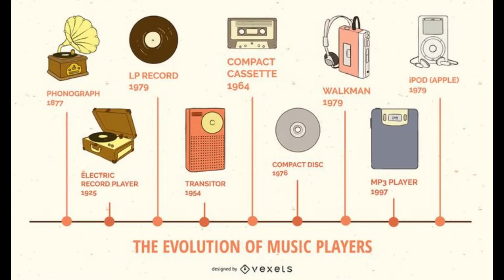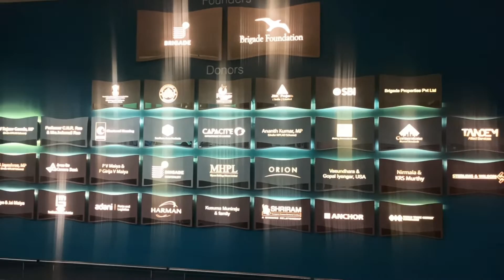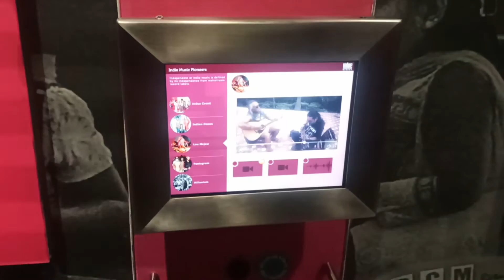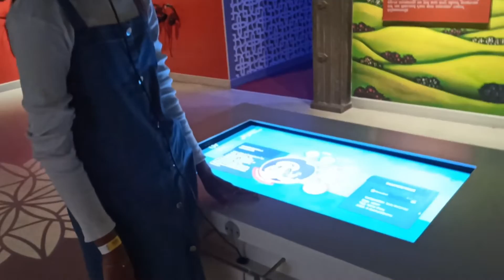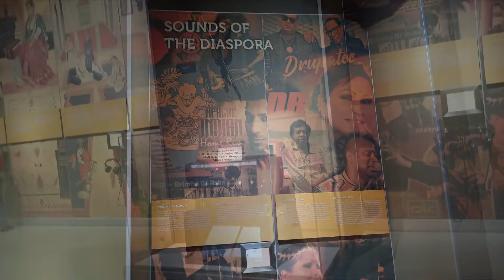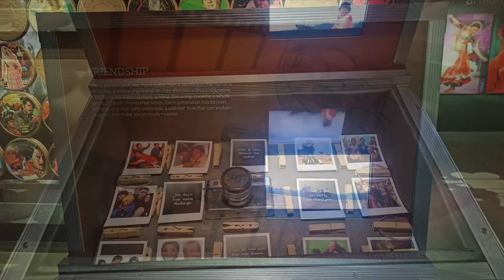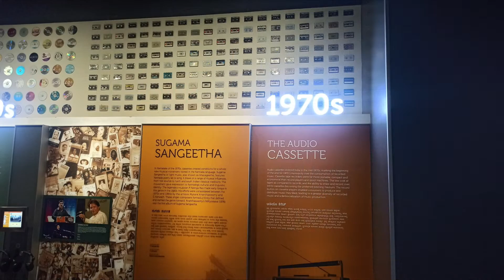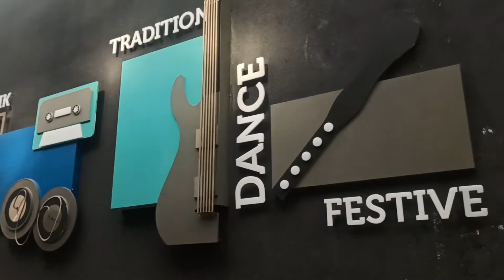Indian Music Experience Museum 🎼🎹🎶🎙🎸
Hi viewers, I'm sharing my most beautiful experience with you all. This video consists of lot of info about our Indian music. Hope everyone will relate to this place and video. Check out the video for more details about the places.

Chapters in this video:
0:00 Musical introduction
1:00 Introduction to Musical Museum
1:39 Sound garden
2:37 Entrance of musical Museum
3:39 Introduction theater
4:37 Gallery 1 - Contemporary Expressions - About Indie, Rock, Pop, Fusion and in between everything
6:40 Gallery 2 - Living traditions - Indian classical and devotional music
8:39 Gallery 3 - Songs of people - Janapada songs and regional songs
9:33 Gallery 4 - Melting Pot - Different types of music across India
11:00 Gallery 5 - Instruments Gallery - Collection of all types of instruments from old to new
11:25 Gallery 6 - Songs of struggle - Songs of Freedom fighter and patriotism
11:46 Rabindranath Tagore's writing
11:55 Gallery 7 - Stories through songs - All about Indian cinema, Bollywood, Sandalwood etc.
13:27 Gallery 8 -Reaching out - About inventions of recoding instruments from wax cylinders to latest mobiles
14:12 Gallery 9 - The stars - Legendary music composers, writers & singers
14:38 Recording studio - Real experience of singing & recording

Brigade Millennium Avenue, JP Nagar 7th phase,